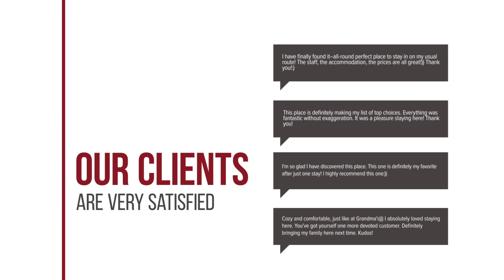villa Alexandra hotel review | Hotels in Skala Kefalonias | Greek Hotels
villa Alexandra hotel video review. Hotels in Skala Kefalonias, greek 3 stars hotels.